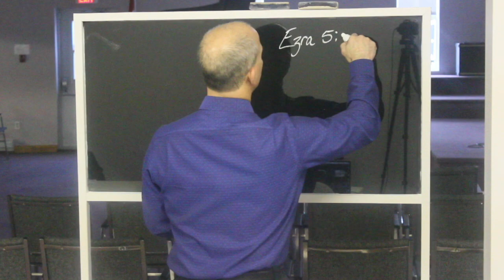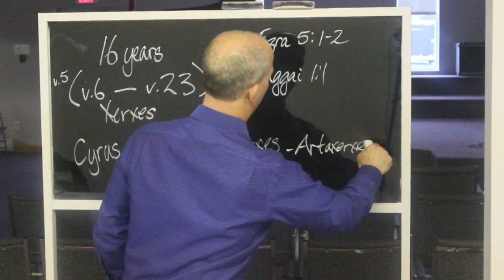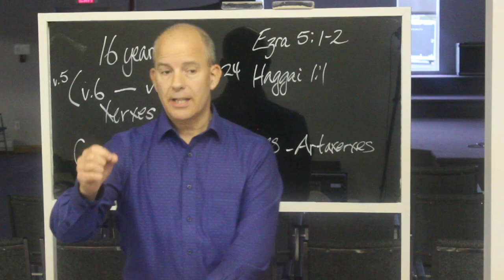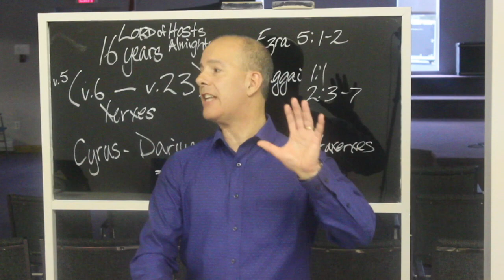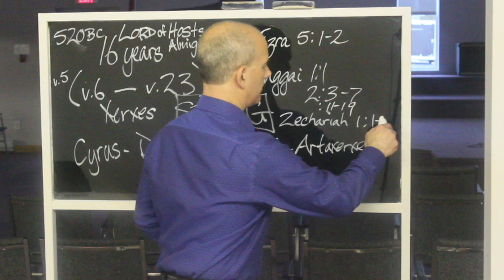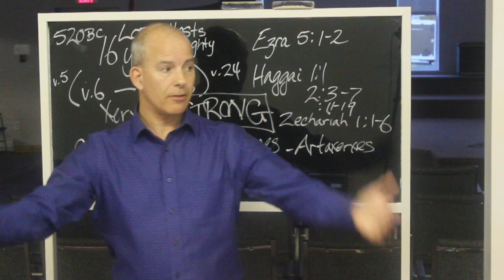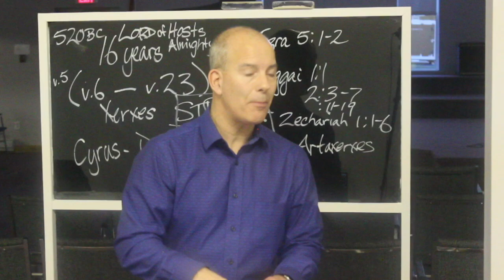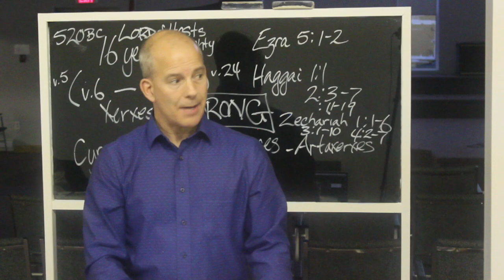Ezra: Returning and Rebuilding - "By My Spirit" chapter 5:1-2; Haggai 1-2; Zechariah 1, 3, 4